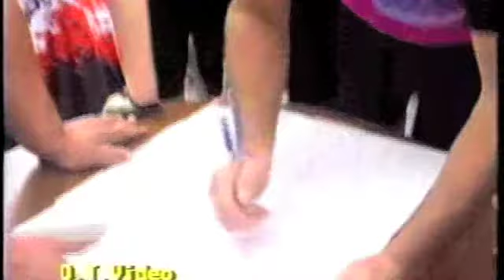1990 San Remo Casino Cycling Championship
1990 San Remo Casino Cycling Championship